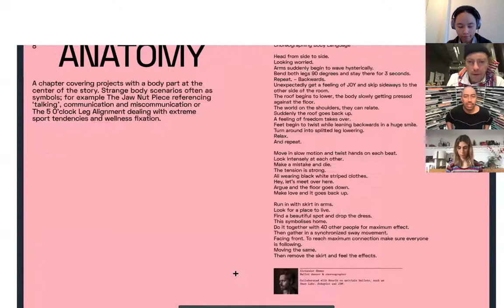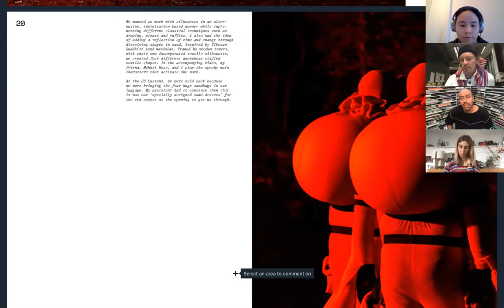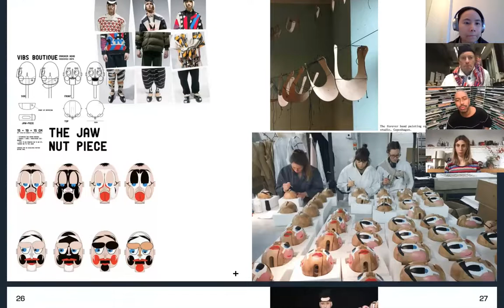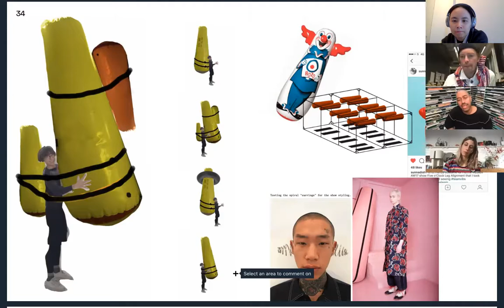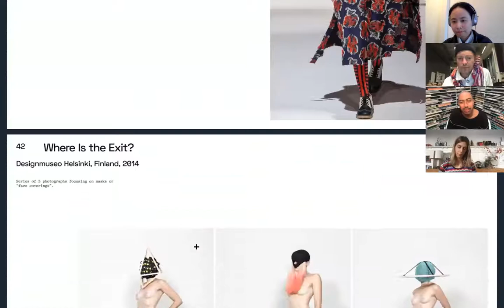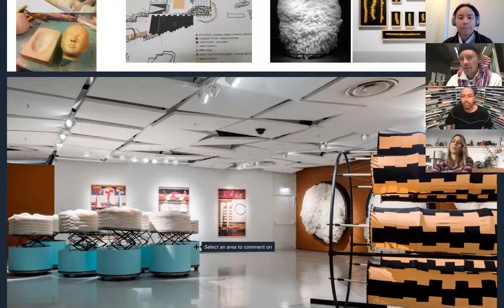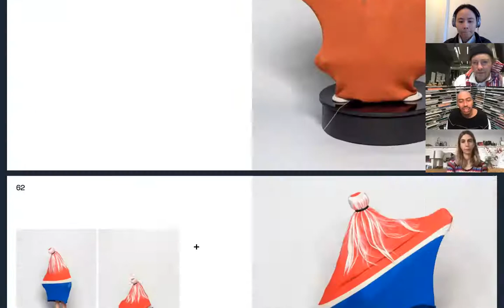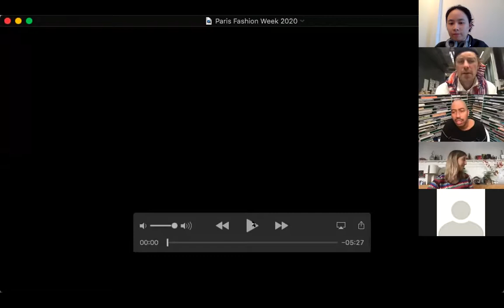Design in Dialogue #83: Henrik Vibskov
Danish fashion designer Henrik Vibskov has designed over 40 unconventional menswear and womenswear collections since founding his eponymous label 20 years ago. His visionary fashion shows, numerous conceptual installations, and impactful museum exhibitions have constantly surprised his diverse and growing fan-base. Radically experimenting with hybrid references in various fields including fashion, film, interiors, music, and performance, Vibskov has defined a playful yet commercially independent studio practice that blurs the artistic, sexual, and sometimes functional boundaries of clothing.